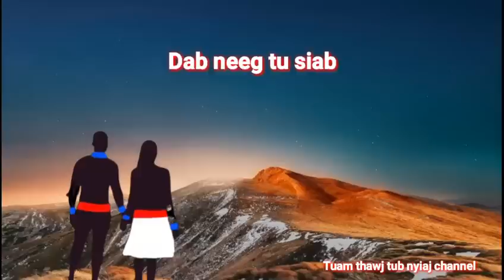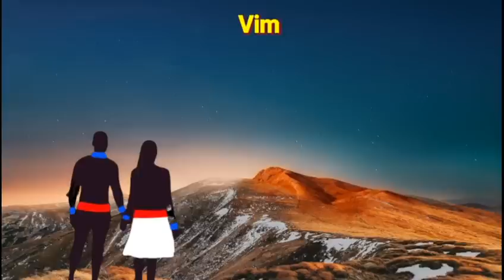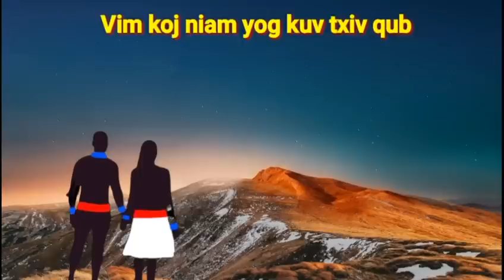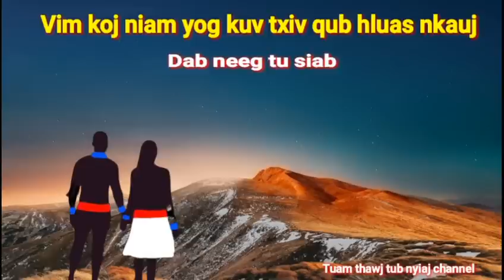Dab neeg kev hlub tu siab-Vim koj niam yog kuv txiv qub hluas nkauj 22/6/2023